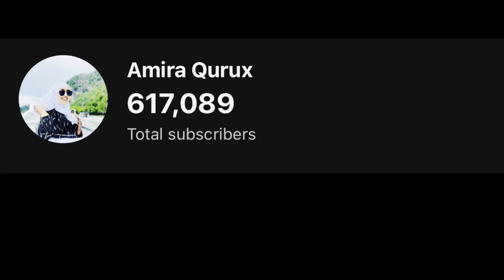KOKO FAWSIA AYAANITA CAAGA ISTAAJI OO CUN CUNTADAAN QOSOLKA ADUUNKA 😂